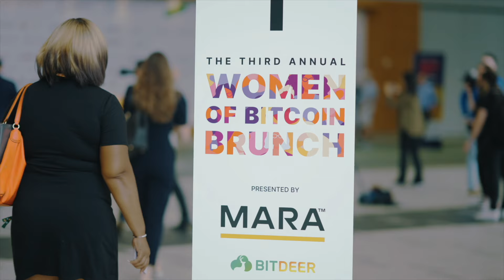Bitcoin Content Creation w/ Aubrey Strobel, Peter McCormack, Julian Figueroa and Isabella Santos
Dive into the world of Bitcoin content creation with three industry-leading creators. Discover how they've turned their passion into successful businesses, navigating challenges like sponsorships and potential censorship. Learn about groundbreaking documentaries showcasing Bitcoin's impact in Africa and Peru, and gain insights on effective strategies for orange pilling friends and family.

Speakers: Aubrey Strobel - Filmmaker, Podcaster, Communications Advisor at Trust Machines, Lolli, and Pubkey, Peter  McCormack - What Bitcoin Did, Julian Figueroa - Kinetic Finance and Isabella Santos - Bitcoin Backstage